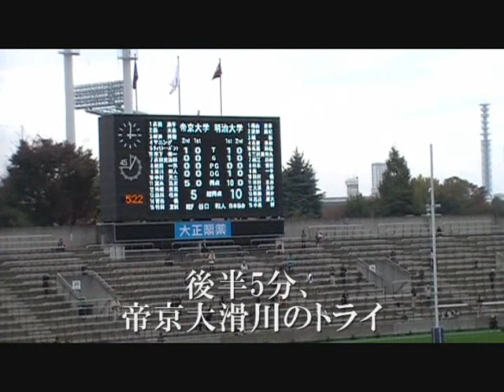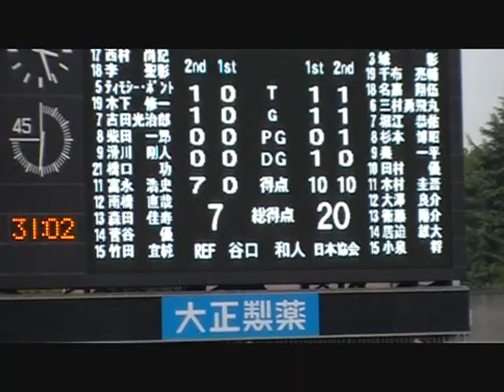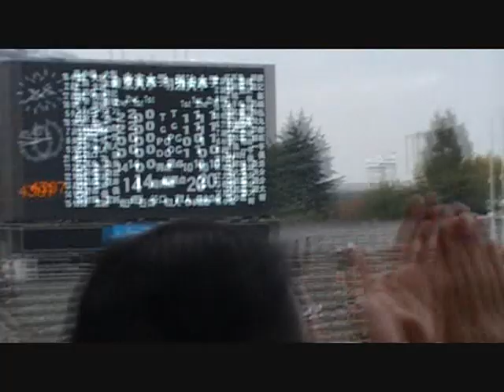帝京大対明治（後半ハイライト）－ラグビー関東大学対抗戦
後半5分に帝京大のSH滑川にデフェンスがぽっかりあいたところをつかれトライを許し嫌な気分が漂った明治ですが、その直後にすぐ反撃に転じ、最後は居迫がこの日2本目のトライを挙げ、いやなムードを吹き飛ばしました。その後はさすがに昨年度のチャンピオン帝京大です。32分に吉田がトライを挙げ、6点差までせまりましたが、勝つという意識が徹底していた明治が勝利でノーサイドをむかえました。明治はこれで全勝で早稲田との対決です。全勝対決なるか？早慶戦の結果ははたしてどうでしょうか！